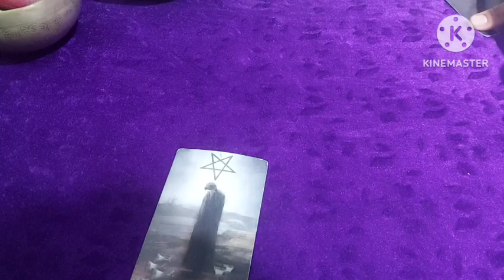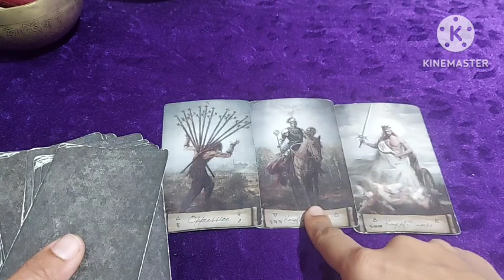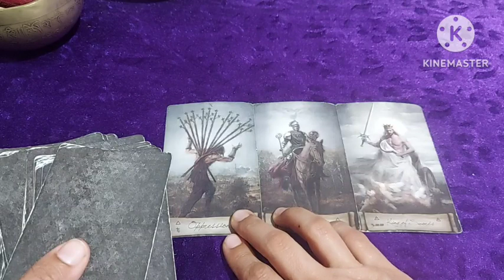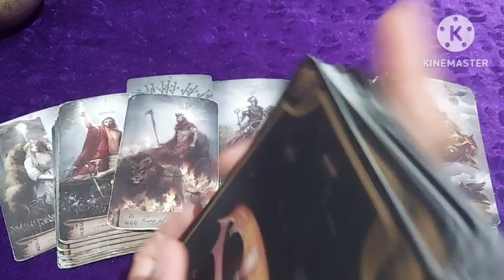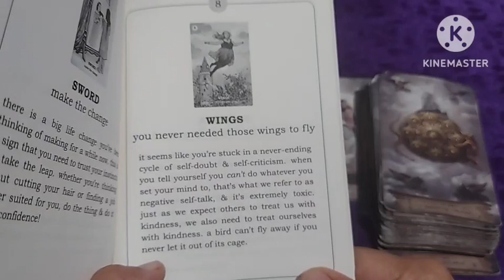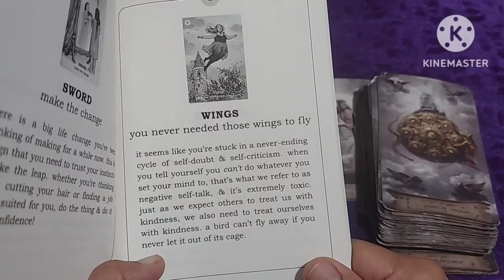HE SAYS A BIRD IS COMING OUT OF A CAGE AND WILL MAKE ANOTHER TO BE CAGED BIG REALIZATION REVEALATION